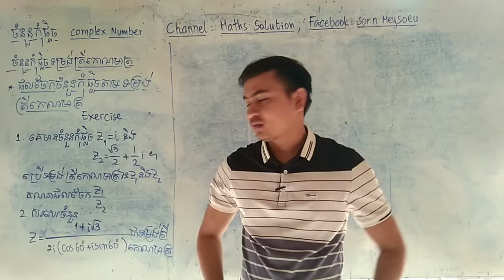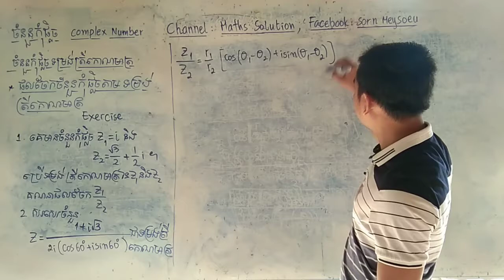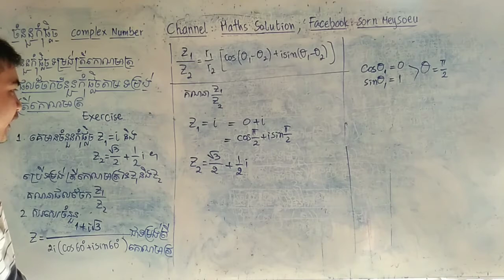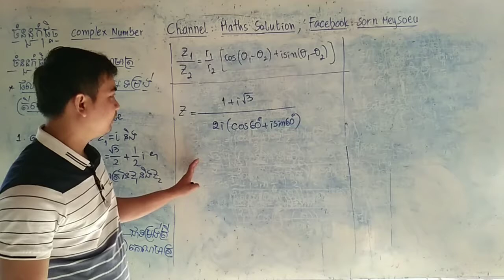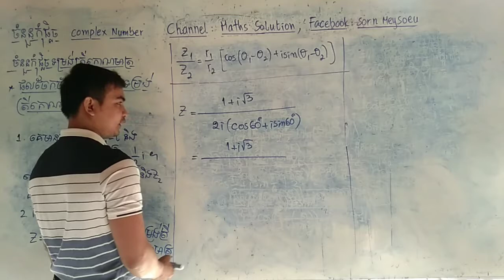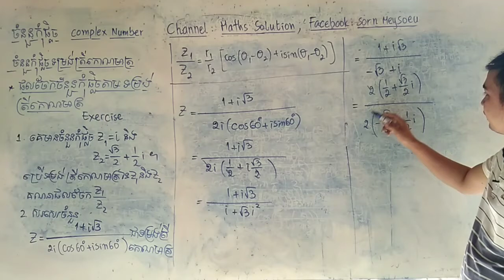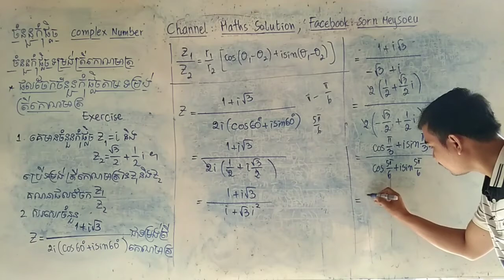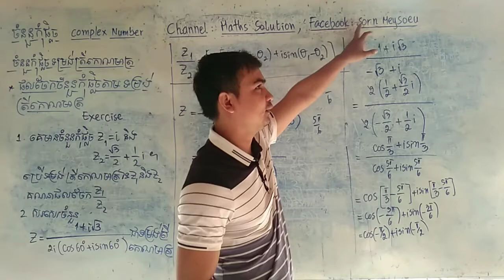មេរៀនចំនួនកុំផ្លិច|លំហាត់ផលចែកចំនួនកុំផ្លិច|division of complex number via trigonometry form mode20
សួស្ដីប្អូនៗសិស្សានុសិស្សទាំងអស់tគ្នា! វីឌីអូនេះមានគោលបំណងចង់បង្ហាញនូវមេរៀនកុំផ្លិចដែលជាការពន្យល់បន្ថែមបន្ទាប់ពីសិស្សានុសិស្សបានសិក្សានៅម៉ោងរដ្ឋរួចមក។ដូចន្នេះខ្ញុំក៏លើកយកមកបង្រៀនបន្ថែមឬបង្ហាញតែម្ដង។
ខ្ញុំសូមអភ័យទោសផងដែរនូវកំហុសឆ្គងដែលកើតឡើងដោយអចេតនានូវចំណុចណាមួយ។ហើយក៏សូមអរគុណលោកអ្នកដែលបានទស្សនាវីឌីអូរបស់ខ្ញុំតាំងពីដើមរហូតដល់ចប់។
Hello everyone, this video I want to show you about the Complex Number. And I hope that this video can help you to increase your knowledge.